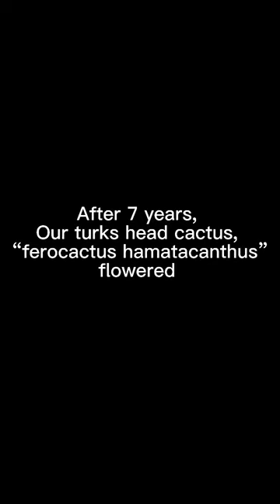How is cactus flower? Echinocactus horizonthalonius (Eagle’s Claw) flower after 7 years of care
Echinocactus horizonthalonius (Eagle's Claw)

Echinocactus horizonthalonius is a species of cactus known by several common names, including devilshead, turk's head cactus, blue barrel cactus, eagle's claw, horse maimer, horse crippler, and visnaga meloncillo.

Why is it called Turks Head Cactus?
In reality, the nation's name is likely derived from the pirates and buccaneers that used to lurk in the islands. When the Spanish arrived they thought that the cactus looked like the Turkish Fez hat and they named it Turks Head. The Turks Head Cacti appears on both the Turks and Caicos flag and coat of arms.

Are Melocactus fruits edible?

The fruits of Melocactus are pink and resemble the shape of pepper fruits. The fruits of this genus are edible, and in the wild they are frequently dispersed by lizards and birds.

What is on the Turks and Caicos flag?

The Coat of Arms of Turks and Caicos Islands was adopted in 1965. The yellow-colored shield displays a conch shell and a crayfish representing the local fishing industry, and a flowering cactus representing local flora.

What are 3 different types of cactus?

Some of the more common groups of cacti include Cereus, Echinocactus, Espostoa, Ferocactus, Mammillaria, Notocactus, Opuntia, Parodia, Pilosocereus, and Rebutia. Make the most of your cactus houseplants by planting them in containers that accent the plants' rich colors, shapes, or textures.

How to grow and maintain Echinocactus horizonthalonius (Eagle’s Claw) ?

Light:

It grows well in full sun. Echinocactus do best in a very sunny window, perhaps a southern exposure. Cactus plants that do not get enough sunlight will grow more slowly and fail to thrive.

Soil:

It prefers any rich, well-drained soil such us clay, pumice, lava grit, and if you use a regular peat-based mix, be sure to add sand or extra perlite to enhance drainage and repot the plant when the soil begins to break down. Or use a cactus soil mix. is ideal.

Temperature:

Echinocactus prefers average temperatures between 50 degrees Fahrenheit – 75 degrees Fahrenheit / 10 degrees Celsius – 24 degrees Celsius is ideal but not below 40 degrees Fahrenheit / 5 degrees Celsius and avoid frost.

Water:

Water moderately, during the growing season. Allow the top 1 inch of soil to dry out before watering again. During the winter season, do not water the plants but just keep them moist otherwise they will rot.

Fertilizer:

Fertilize your Echinocactus plant once a month, during the growing season, with a weak liquid cactus fertilizer.

Propagation:

Echinocactus horizonthalonius can be propagated by seed. To seed a cactus, plant the seeds shallowly in a cactus mix and keep them warm and very slightly moist.

Pests and Diseases:

It has no serious pest and diseases problems. Watch for infestations of mealybug, scale insects, and spider mite. Expel mealybugs by dipping cotton swabs in rubbing alcohol and dabbing them or spray the cactus thoroughly with insecticidal soap once a week until they’re gone.

How do I figure out what kind of cactus I have?

You can find out by looking at their leaves. Spines on a leaf will be needle-like and sharp, while non-spiny types have soft edges. Some other helpful clues about your cacti plant would be the color and shape of its leaves.

How long can a cactus live for?
In the wild cacti can live for hundreds of years. Indoors they may survive for 10 years or more. The trouble with old ones is that every single knock, scratch or blemish they get stays with them, so they tend to look less appealing as they get older.

Can cactus grow without soil?

Meaning they do not need to be planted in a soil that are rich in nutrients. But they still need a certain amount of organic and inorganic matter in their growing medium in order to thrive. Even tropical cactus, which are epiphytes, require some sort of soil in their medium to thrive.

Can I use regular potting soil for cactus?
Can you use regular potting soil for cactus plants? No, I do not recommend using regular potting soil for cactus plants. It holds way too much moisture, which can cause rot, and suffocate the roots. Instead, you should amend it, or use a sandier mix.

What is a good cactus fertilizer?

Cacti fertilizer requirements are pretty simple. Any good houseplant food (diluted to half) that's higher in phosphorus than nitrogen is a good choice. A 5-10-5 solution can work well.

  Are eggshells good for cactus?
Plants need calcium for growth just as much as they need phosphorus and nitrogen. And eggshells as fertilizer are an excellent way to provide your succulents and cacti with calcium carbonate.